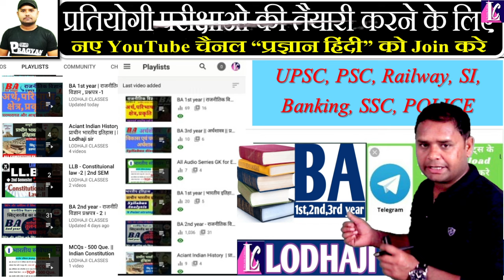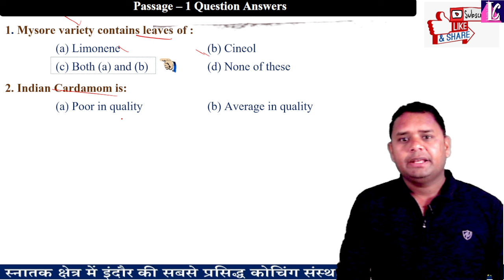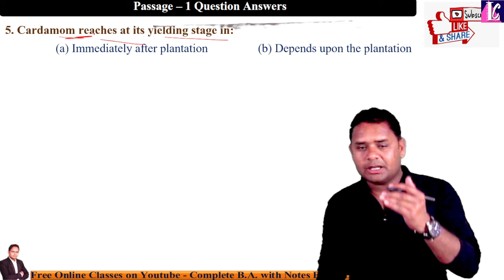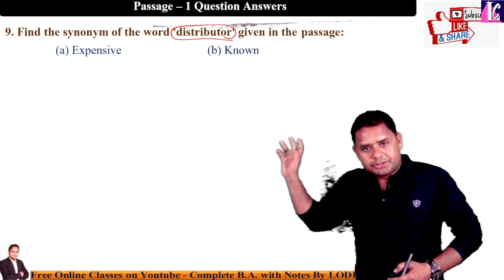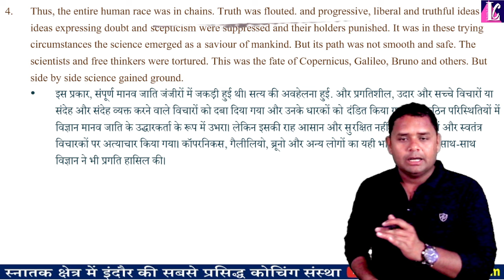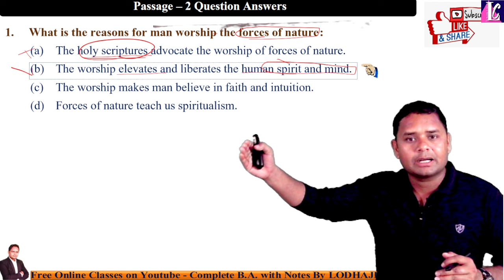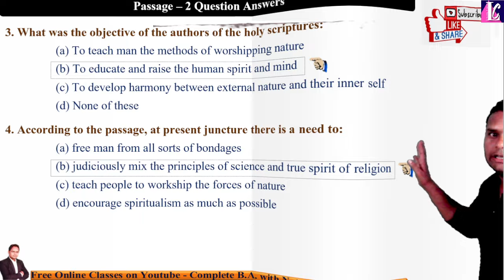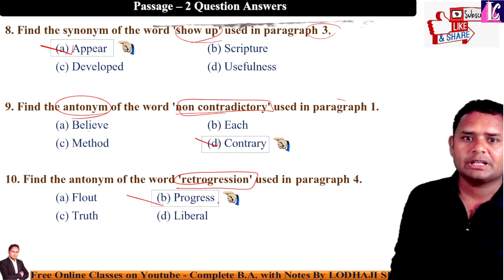7. English Language, Foundation course, Unseen Passages, Important MCQs, BA, BCom, BSc 2nd year,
🔴 Live Class : Daily @ 6:00 pm

🔴 Lecture - 7. English Language | Foundation course | Unseen Passages | Important MCQs | BA, B.Sc., BCom, BBA, BCA, BHSc 2nd Year,

📝 Subject : Foundation Course : English Language | BA, B.Sc., BCom, BBA, BCA, BHSc 2nd Year,